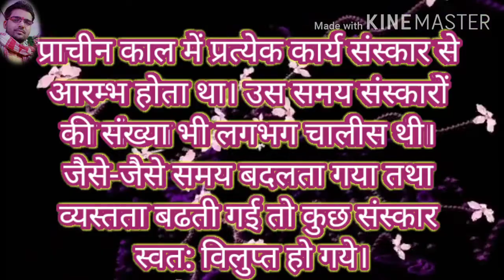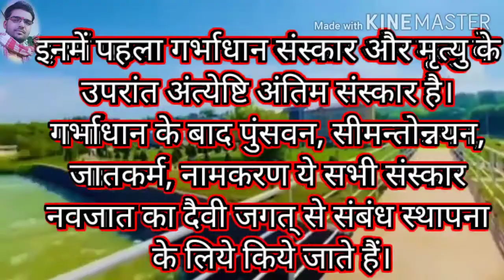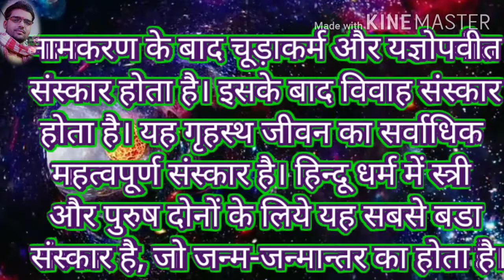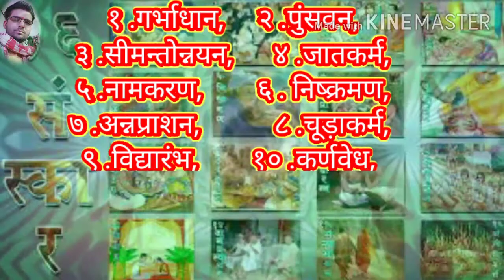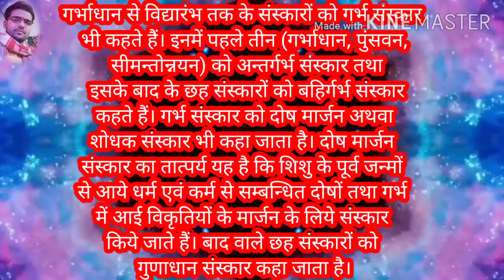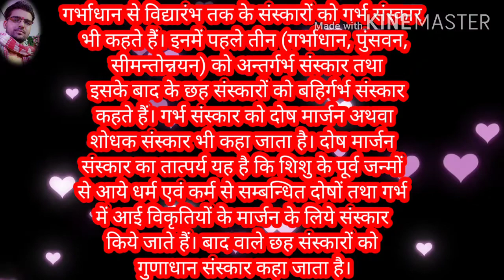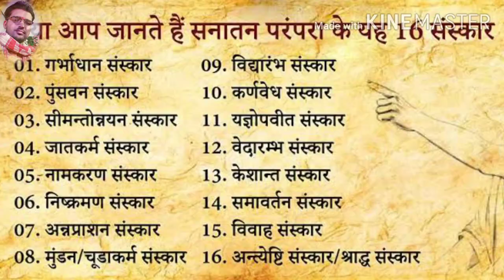सनातन धर्म के संस्कार 16 संस्कार के बारे में कुछ महत्वपूर्ण जानकारी... The sixteen sanskara in hind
संस्कार… हिन्दू धर्म में 16 संस्कारों का महत्व

अंगिरा ऋषि कहते हैं कि-

चित्रकर्म यथाडेनेकैरंगैसन्मील्यते शनैः।

ब्राह्ण्यमपि तद्वास्थात्संस्कारैर्विधिपूर्व कैः।।

जिसके प्रकार किसी चित्र में विविध रंगों के योग से धीरे-धीरे निखार लाया जाता है, उसी प्रकार विधिपूर्वक संस्कारों के सम्पादन से ब्रह्ण्यता प्राप्त होती है।

मानवीय संस्कारों के महत्वपूर्ण तत्वों की ओर इंगित करते हुए भगवान वेद व्यास कहते हैं-

न चात्मानं प्रशंसेद्वा परनिन्दां च वर्जयेत्।

वेदनिन्दां देवनिन्दां प्रयन विवर्जयेत्।। (पुराण)

हिन्दू संस्कारों का वर्णन वेदों में कुछ सूक्तों, कुछ ब्राह्मणों, ग्रन्थों, गृह्य तथा धार्मिक सूक्तों, स्मृतियों, एवं परवर्ती निबन्ध ग्रन्थों में पाया जाता है। ये ग्रन्थ विभिन्न युगों तथा स्थानों में उद्गार, विधि, अथवा पद्धति के रूप में लिखे गये।

गृह्यसूत्रों में संस्कारों का अत्यंत विस्तृत रूप में विवेचन हुआ है-

पारस्कर गृह्यसूत्र- गर्भाधान’, पुंसवन, सीमन्तोन्नयन’, जातकर्म’, नामकरण,उपनयन’, समावर्तन’ संस्कारों का विस्तारपूर्वक वर्णन मिलता है।

गोभिलगृह्यसूत्र- अत्यन्त विस्तृत रूप में संस्कारों का विवेचन किया गया है। गर्भाधान, पुंसवन’, सीमन्तोन्नयन” जातकर्म’, निष्क्रमण, नामकरण’, चूड़ाकरण’, उपनयन, गोदान संस्कारों की चर्चा की गई है।

उपनिषदों में भी संस्कारों का वर्णन मिलता है-

छान्दोग्य-उपनिषद् में ब्रह्मचर्य के साधारण काल का वर्णन किया गया है।’

बृहदारण्यक-उपनिषद् मेंपवित्र गायत्री मन्त्र का वर्णन मिलता है।

मनुस्मृति में अनेक बहुमूल्य व्यावहारिक निर्देश प्राप्त होते हैं-‘ अनेक स्थलों पर धर्मसूत्रों तथा गृह्यसूत्रों के वर्ण्य-विषय एक-दूसरे में समाविष्ट हो जाते हैं।

धर्म-सूत्र वर्ण और आश्रम का निरूपण करते हैं- आश्रम-धर्म के अन्तर्गत उपनयन और विवाह से सम्बद्ध नियमों का विशद् वर्णन वर्णित है। यह संस्कारों के सामाजिक अंगों का सविस्तार निरूपण करते हैं।

स्मृतियां, धर्म-सूत्रों के परवर्ती तथा सुव्यवस्थिति विकास का प्रतिनिधित्व करती हैं- धर्मसूत्रों के समान वह भी मुख्यतः कर्मकाण्डों की अपेक्षा मनुष्य के सामाजिकव्यवहार से सम्बन्धित हैं। उनके वर्ण्य-विषयों का वर्गीकरण आचार, व्यवहार औरप्रायश्चित-इन तीन शीर्षकों के अन्तर्गत किया जा सकता है। प्रथम शीर्षक के अन्तर्गत संस्कार तथा उनकी नियामक विधियां दी गई हैं। उपनयन और विवाह कासर्वाधिक और पूर्ण वर्णन किया गया है, क्योंकि इन संस्कारों से वैयक्तिक जीवन केप्रथम और द्वितीय सोपान प्रारम्भ होते हैं। पञ्च महायज्ञों को भी स्मृतियों में मुख्यस्थान प्राप्त है। मनुस्मृति इन्हें अत्यन्त महत्त्वपूर्ण स्थान देती है और इसका विस्तृतनिरूपण करती है।

महाकाव्य भी संस्कारों के विषय में कुछ जानकारी देते हैं- ब्राह्मणों ने जो कि साहित्य के संरक्षक थे, अपने धर्म और संस्कृति के प्रचार के लिए महाकाव्योंका उपयोग किया, क्योंकि वह वर्तमान समय में लोकप्रिय हो चुके थे।

अतःरामायण, महाभारत में अनेक संस्कार-सम्बन्धी तत्त्वों का समावेश है। रामायण तोआचारशास्त्र ही है।

रघुवंश तथा कुमारसम्भव जैसे महाकाव्य और उत्तररामचरित आदि नाटक ऐसे उदाहरण प्रस्तुत करते हैं, जिनसे संस्कार से सम्बद्ध अनेक जटिलविषयों का स्पष्टीकरण हो जाता है।

इसके पश्चात् महाकवि कालिदास ने अपनीरचनाओं में एवं भवभूति विरचित उत्तरामचरित आदि नाटकों में ऐसे उदाहरण प्रस्तुतकिये हैं, जिनसे संस्कार से सम्बन्धित अनेक जटिल विषयों का स्पष्टीकरण हो जाता है।